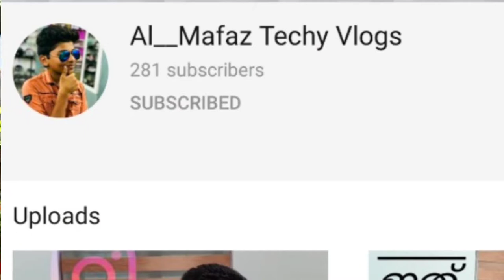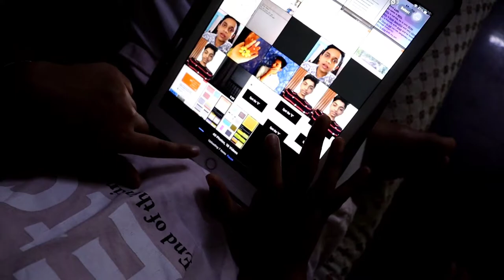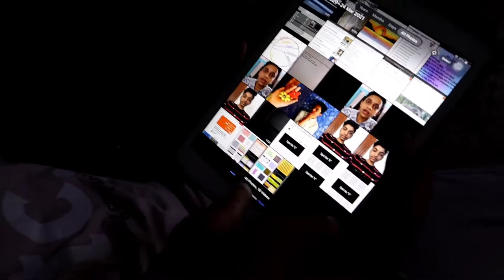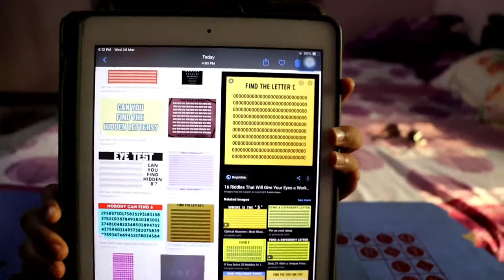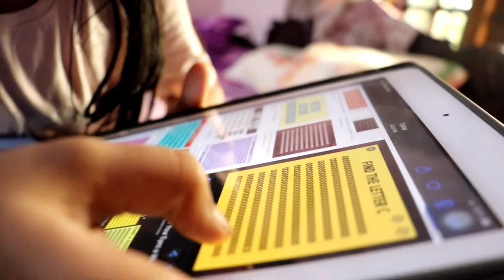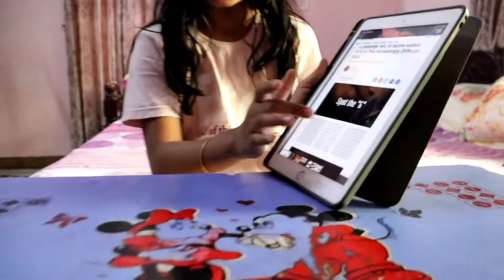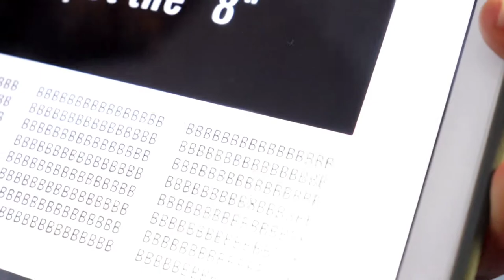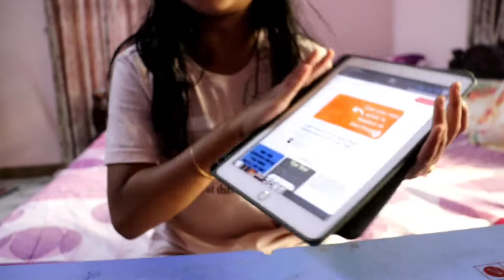Eye Challenge Part 2 🤣 | F. Muhammed Althaf Techy Vlogs